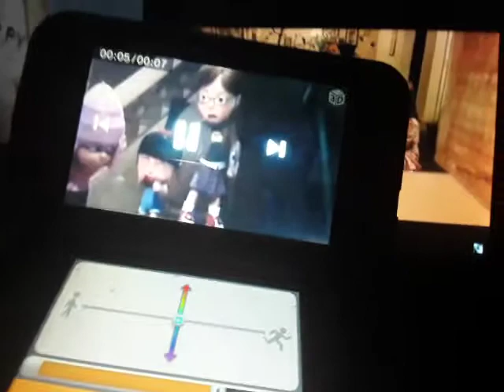Home Alone Battle (Buzz Lightyear Astro Blasters Disneyland Despicable Me Crossover)